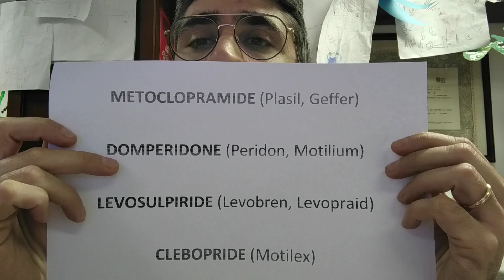Mal di stomaco: i farmaci per velocizzarne lo svuotamento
Terzo video sui farmaci per il trattamento del mal di stomaco. Oggi ti parlo dei PROCINETICI, un nome bizzarro per indicare quei farmaci che velocizzano lo svuotamento di stomaco e intestino.
Attenzione!!! Uno di questi (anche per uso pediatrico), può causare problemi al cuore (anche gravi). Buona visione :-)